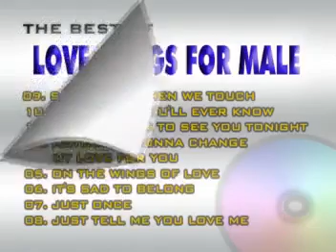AVSEQ01 Megamedia Corporation VCD Logo (2002) / Songlist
AVSEQ01
Opening To: The Best of Love Songs for Male, Volume 2
VCD Title: Music Video CD-OKE: The Best of Love Songs for Male, Volume 2
Record Label: Megamedia Corporation
VCD Released Date: 2002
VCD Catalog: VCD-051